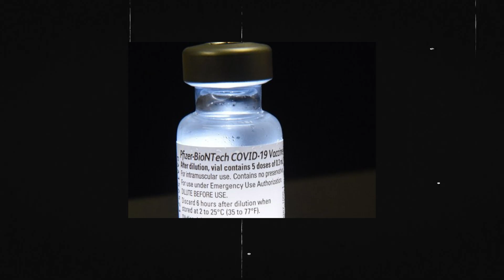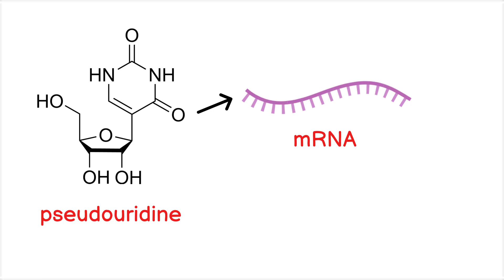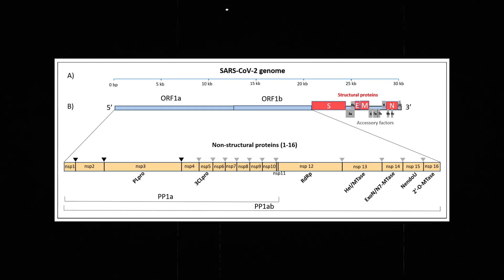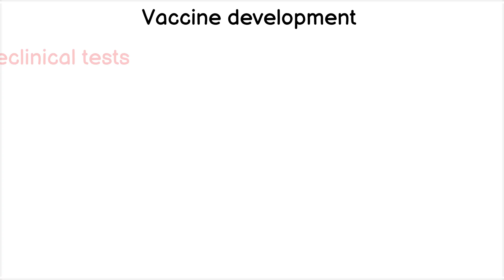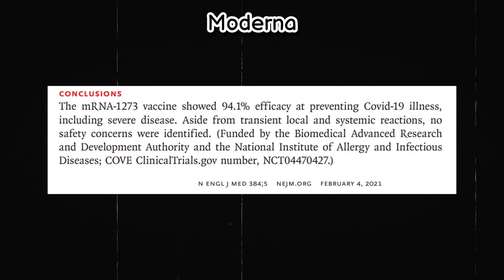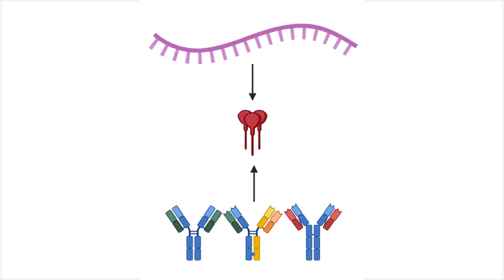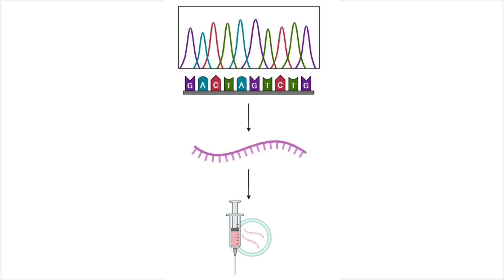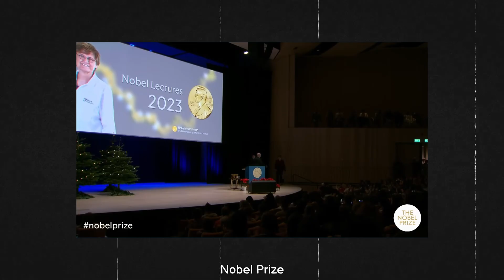The Vaccine No One Thought Could Work - mRNA Technology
How was the COVID-19 vaccine created in less than a year, when vaccines usually take decades? The answer lies in a scientific journey that began more than 50 years ago — a story of failures, perseverance, and one of the greatest breakthroughs in modern medicine.

This documentary-style video takes you through the history of mRNA technology:
The early discoveries in the 1960s and 70s that scientists abandoned as “impossible.” The persistence of Katalin Karikó and Drew Weissman, who unlocked the key to safe mRNA. The rise of startups like Moderna and BioNTech that bet everything on a risky idea. How the COVID-19 pandemic accelerated decades of research into a life-saving vaccine. And how mRNA could revolutionize the fight against cancer, HIV, and rare genetic diseases.

This is the untold story behind the vaccine that saved millions — and the technology that could change the future of medicine forever.

00:00 Introduction
00:57 The Discovery of mRNA
01:47 The Struggles of Katalin Karikó
02:26 Breakthrough with Drew Weissman
02:57 From Labs to Startups
03:28 The World Faces COVID-19
04:23 Record-Breaking Vaccines
05:19 Trust Tested
06:44 Beyond COVID-19
09:15 Nobel Prize and Recognition

SOURCES
All icons, PSD and vectors were taken from freepik.com and flaticon.com.
The diagrams were made in Biorender.